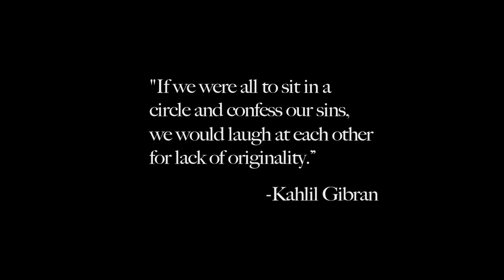"Group" Trailer -- Radical Aliveness with Ann Bradney